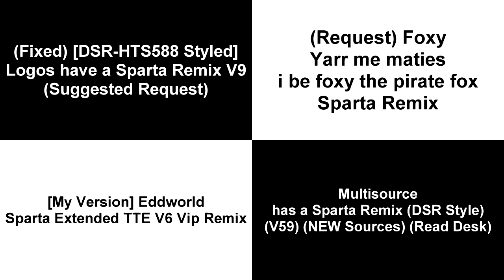Sparta Remixes Side By Side 133 (Aliff Bin Zuraidi Version)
Inspired By: Aliff Bin Zuraidi